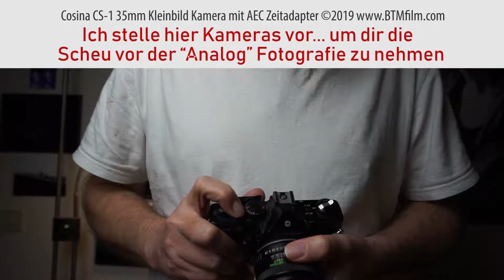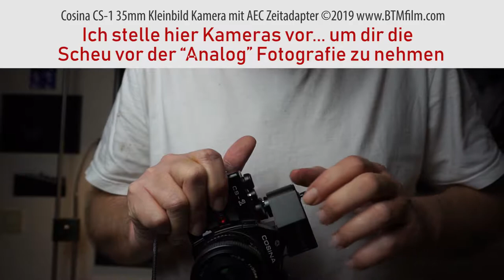Analog Fotografie ohne Angst ins Vergnügen Cosina CS-1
Als erstes ich entschuldige mich für den Ton... Dachte ich probiere mal Fotoapparat zum filmen aus aber mit Silkonhülle vielleicht nicht die beste Idee... Nehme nächstes mal wieder Videokamera dafür und knipse nur...

Aber ist auch egal... denn das Video soll nur euch die Scheu vor der analogen Fotografie nehmen... klar ist es einfacher mit der digi Knipse und dem Handy... Als mit einem Kameramodell zu arbeiten wo es noch nicht mal Autofocus gab und ihr heult rum, wenn die Kamera nur 300 Focuspunkte hat grins...

Ich stelle euch die Kamera etwas vor und erzähle ein paar Sachen dazu...

Es ist ein einfaches Erzähl Video, ohne den Anspruch besonders toll gefilmt zu sein... Dafür wisst ihr hinterher etwas mehr über diese Schönheit...

Einfach mir war danach, weil ich weiß das immer mehr, gerne mit der ollen Kamera knipsen würden aber sie trauen sich nicht und stellen fragen dazu...

Ja allein schon welchen Film man nimmt... ja ich könnte jetzt sagen, ich lache darüber, weil ich das weiß. Für mich war es normal... aber ich bin niemand der eine Frage einfach so doof behandelt...

Also ich hatte nur den Anspruch euch ein paar tolle Kameras zu zeigen und dabei euch zu erklären, woraus man achten muss... etwas Altherrenwissen weitergeben...

Ihr wisst nun auf jeden Fall hierbei schon mal was macht man mit dem Film und was gibt es für Besonderheiten zu beachten.

Gute Fotos kann man auch damit machen aber es ist immer noch etwa besonderes... macht es und ihr wisst es was ich meine